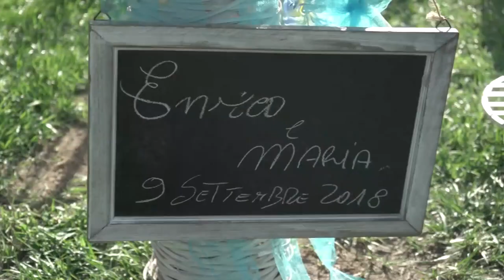Trailer matrimonio by Alex Calderone